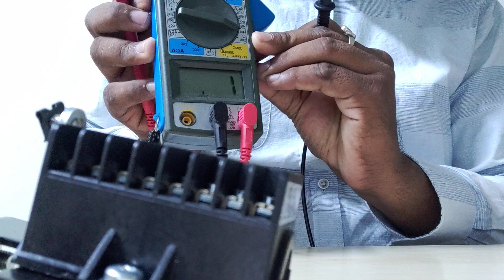Limit Switch 4 NO + 4 NC //Circuit Breaker //Power Sector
Most important switch @ real life indrajit Pal